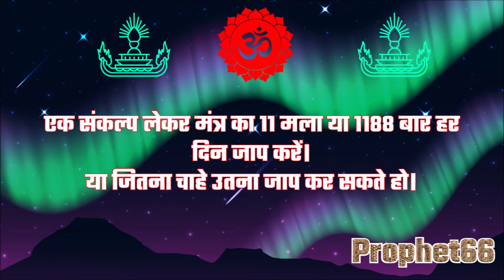सकारात्मक ऊर्जा खींचकर हर कमजोरी और दुर्बलता को तुरंत दूर करने का अचूक मंत्र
सकारात्मक ऊर्जा खींचकर हर कमजोरी और दुर्बलता और भूत-पिशाच बढ़, हाय, काले-जादू को तुरंत दूर करने का अचूक मंत्र।

Mantra to Instantly Attract Positive Energy and Remove Mental and Physical Weakness, Lack of Vitality, and Possession By Ghosts, Spirits and Black-magic Spells.